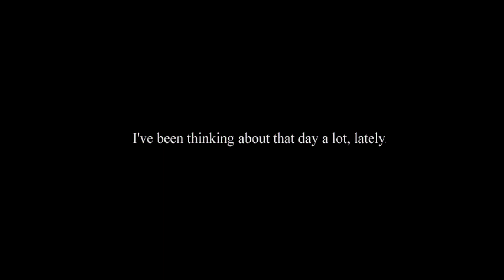Atelier Iris Eternal Mana HD PCSX2 Nightly Best Settings Gameplay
Hi! 👋 This video is about showing some gameplay with my pscx2 settings. Check them below.